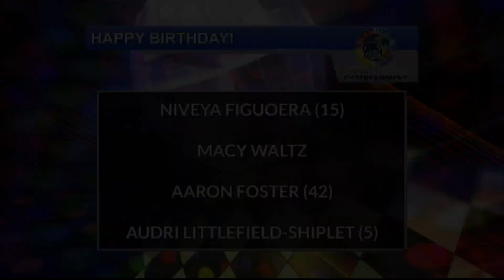7-11 Birthdays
7-11 Birthdays